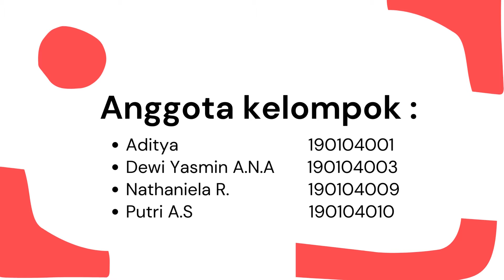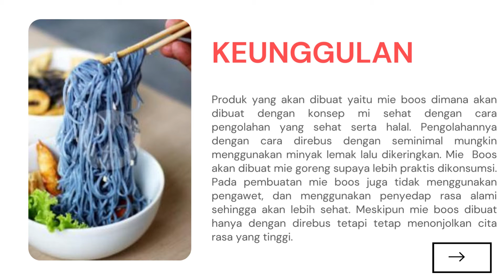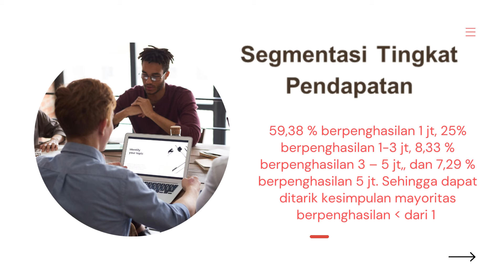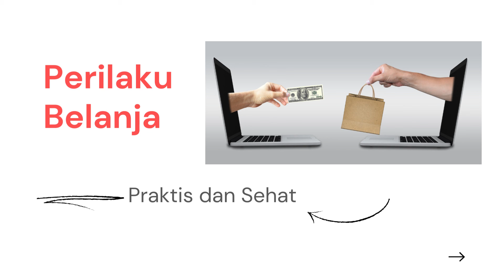TUGAS WPIP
Tugas mata kuliah WPIP kelompok 2